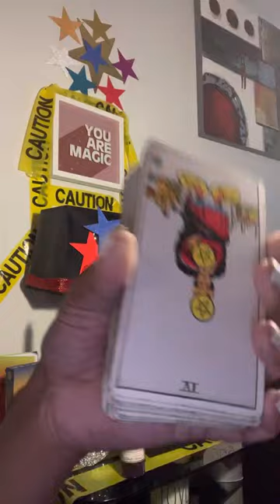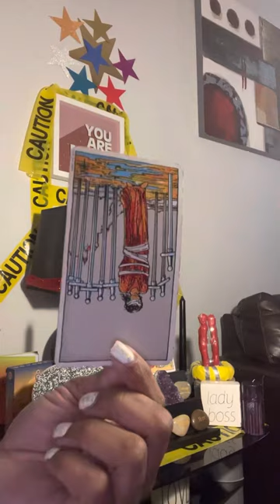yOu be The juDge ‼️‼️‼️